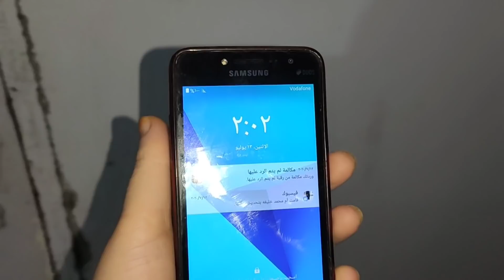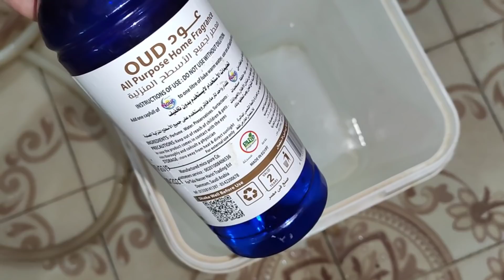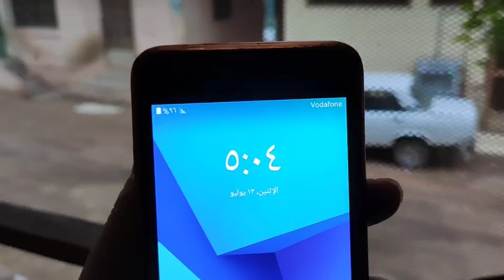روتين ليلي 🌛صحيت الساعة ٢بالليل مسحنا ونضفنا البيت وغسلنا السجاد بالخرطوم واديله💪